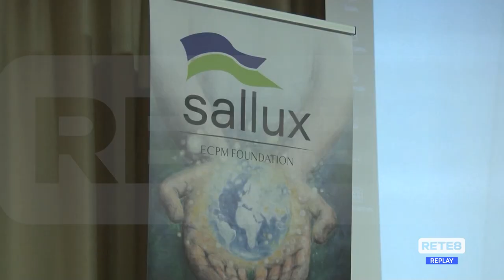Aree interne - L’Aquila emblema e buona prassi